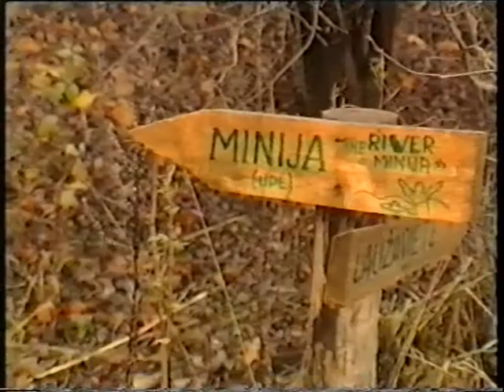1996 m. interviu su Pakutuvėnų pustelnikais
1996 m. interviu su Pakutuvėnų pustelnikais (laida „Liudykime Kristų“)